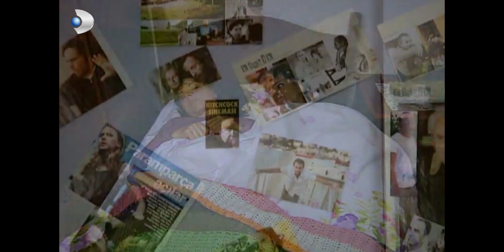Mine Neden Annesi İle Uyudu? - Kavak Yelleri 104.Bölüm